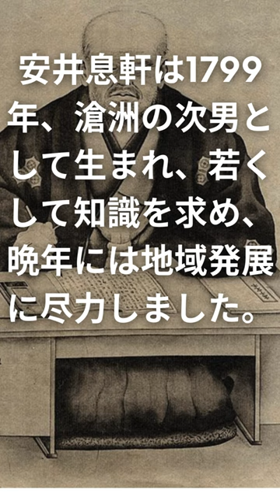安井息軒の生涯 出典:wikipedia